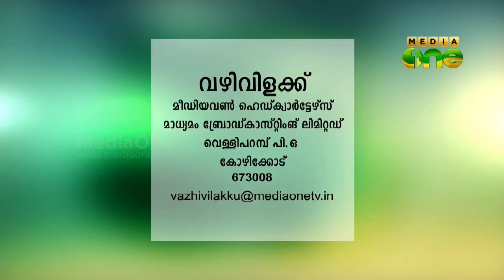Vazhivilakku - The Qur'an and the Hadith Lessons by Basheer Muhyidheen (Episode 18)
Vazhivilakku - The Qur'an and the Hadith Lessons by Basheer Muhyidheen